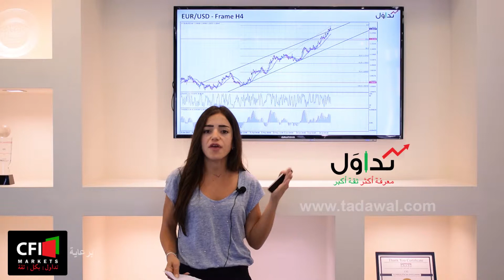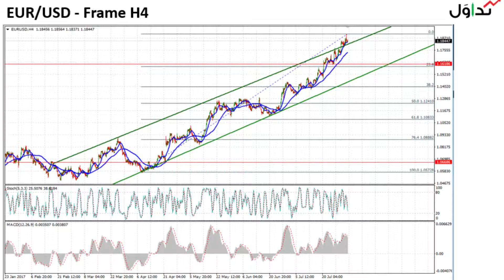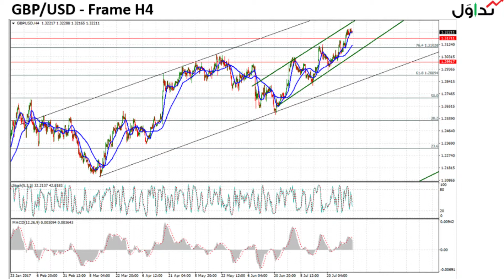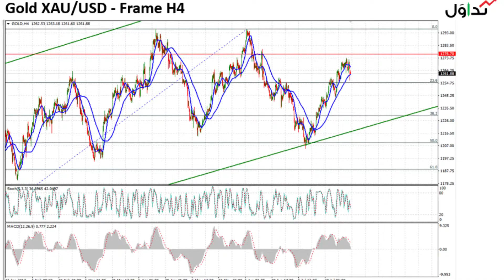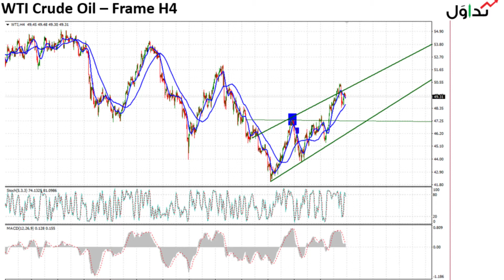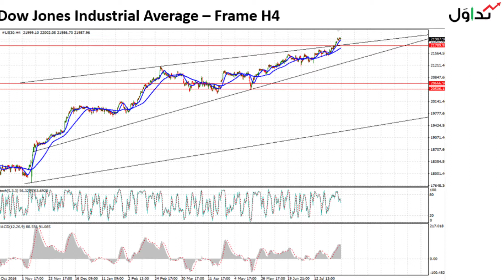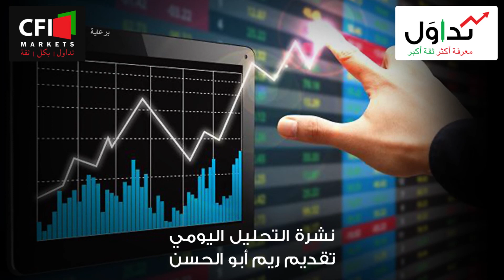Tadawal August 03, 2017